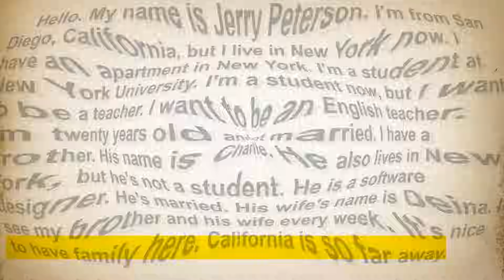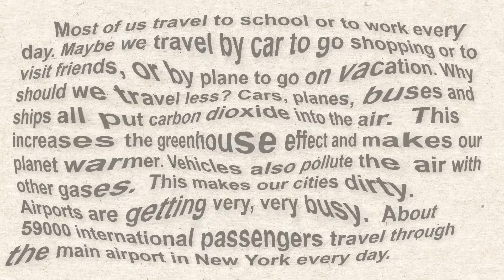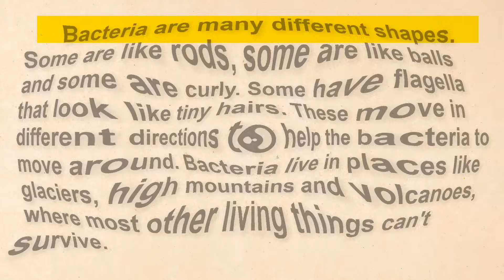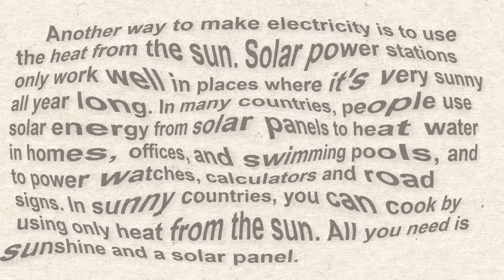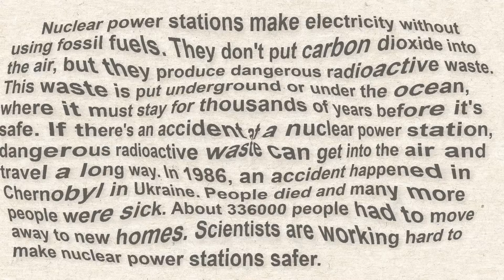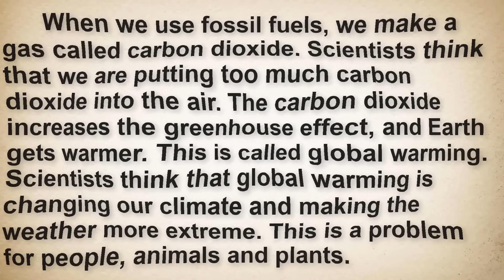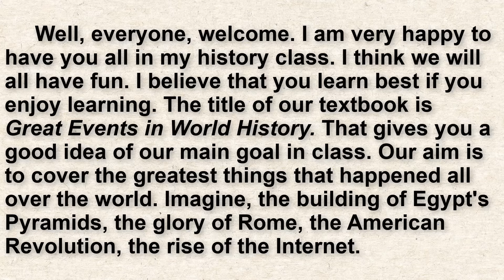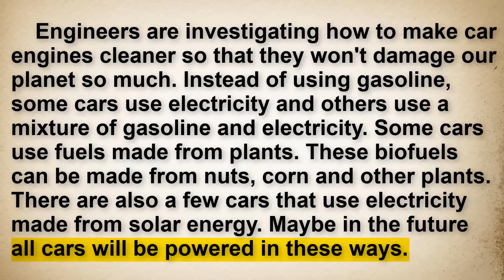(Reading Practice (Improve your pronunciation in English